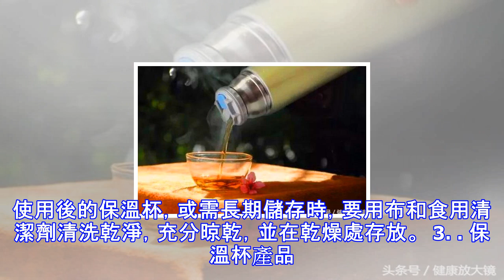保溫杯用不對可致「癌」，保溫杯要切記三不裝！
保溫杯，可以說是科技進步的產物。出去旅遊或者逛街，帶個保溫杯就能隨時喝到熱水，非常方便我們的生活。但是最近的一項資料公布，卻讓經常用它的小編嚇出了一身冷汗！接下來一起看看到底是怎麼回事！   保溫杯裝中藥—發生化學反應     已煎好的中藥，可能會溶解大量的酸性物質，容易和保溫杯內壁的鉻、鑷等元素發生化學反映，對人體產生不良影響。   保溫杯裝酸性飲料—重金屬遷移      不鏽鋼保溫杯中含有鉻、鎳、錳等元素。鉻對人體的面板、呼吸系統都存在潛在損害風險，嚴重的還會引起肺癌和面板癌。鎳會影響心血管功能、甲狀腺功能等，具有致癌後果。  重金屬本來遷移非常緩慢，通常不會影響人體健康。但是盛放酸度比較...